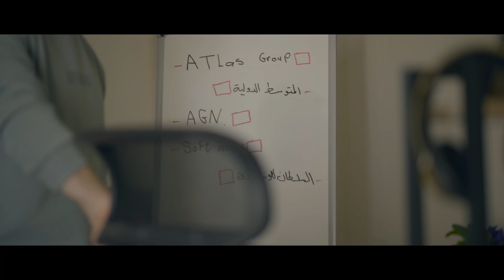Sataudu Jamilatan "Acapella" - Baraa Masoud || ستعود جميلة "نسخة بدون موسيقى" - براء مسعود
‎إلى كل روح عطشى للفرح، لا حياة بدون ألم!
لكن باب الأمل أوسع دائماً ✨

Sataudu Jamilatan "Acapella" ||  ستعود جميلة "نسخة بدون موسيقى"
Baraa Masoud || براء مسعود

Lyrics & Melody: Anwer Hussam
Mix & Master: Eng. Amr Akkad
Social Media Specialist: Dana Majzoub

Executive Producer: Muslem Sayed Issa
Director: Alaattin Sayed Issa
Director Of Photography: Badr Sayed Issa
AD: Mohammad AlBakour
AC: Hamza Almarmour
Editing & Colorist: Alaattin Sayed Issa
Typography: Adam Arabi
BTS: Obai Isa

Actors: Huzaifah Al Najjar - Faruk Otur - Mohammad Kardano
Special Thanks: Alaa Abdo - Aliaa Sukkar - Amr Zbeideh

Production & Music Arrangements: Studiona Records
Video Production: Trendx Creativity

English Subtitles by:
هبة مير علم - Hiba Mir Alam

Turkish Subtitles By:
Ammar Karabash - عمار كاراباش

Spanish Subtitles By:
مروة جعفر خريسات - Marwa Khresat

German Subtitles By:
عبدالرحمن خليفة - Abd Alrahman Khalifeh

كلمات العمل:
ستعود جميلة تلك الأيام
نملؤها حباً عطفاً وأمان
وتعود الأرض لحالها .. لجمالها ..
وتشفى الجراح .

وتغني الأطيار  في كل صباح ..
وتلامس كفي كفك ..تمحو جراح ..
وتعود الضحكات  لتملأ أيــــامنا
تنسينا هماً كان هنا و انزاح ..

مهما زادت أوجاعنا والحال عصيب ..
شمس الأمل ستشرق من بعد مغيب ...
وستطوى صفحة فيها الاامنا ...
اشتدي أزمة تنفرجي فالخير قريب ...

بعد العسر سيأتي يسر من عند الله
هذا وعد الرحمن لمن ناجاه ..
وستمسح دمعة سكنت وجوهنا ..
وتعود البسمة كي تزرع أملاً و حياة

الكف ستحضن كفاً كي تُنسيها الآه..
تمسحُ عنها ألم البُعدِ فتنساه
وسنذكر أرواحاً عاشت ما بيننا
لو رحلَ الطيبُ خالدةً ذكراه